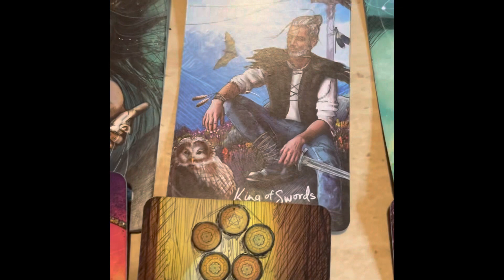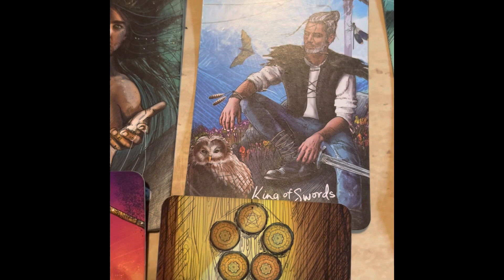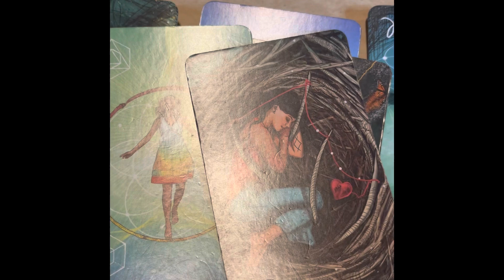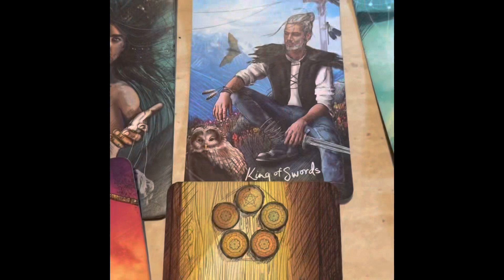‼️DIVINE MESSAGE: TOXIC ENERGY &ADDICTIONS👀…MANIPULATOR 🤔‼️(TIMELESS)